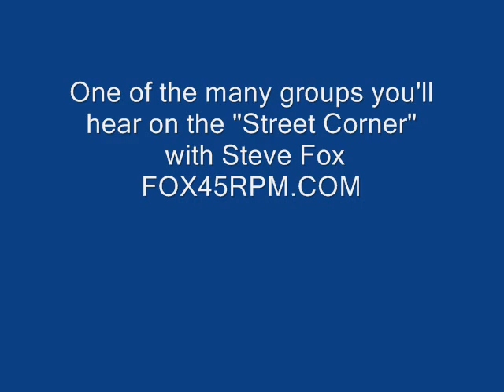Rob-Roys - Pizza Pie (Acappella)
The sound of the Bronx featuring Norman Fox on lead with the Rob-Roys doing "Pizza Pie" acappella.  A Rob-Roy is a cocktail made with Scotch and sweet Vermouth.